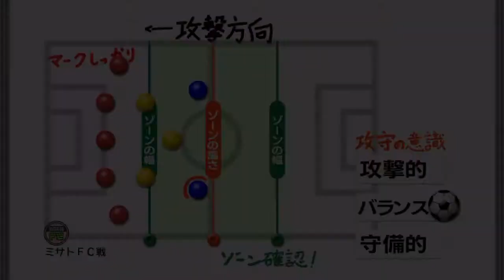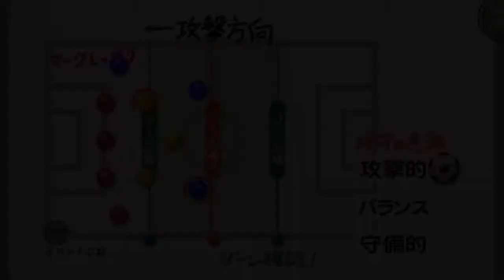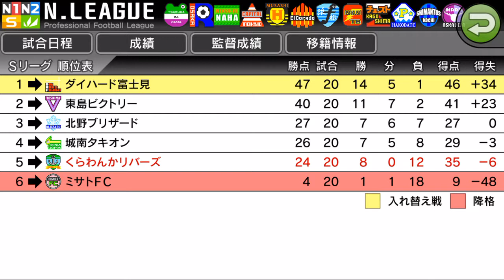【カルチョビットA #41】今季公式戦ラスト！ ミサトFC戦。特訓＆練習シーン【サッカークラブ育成ゲーム】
公式戦全日程が終わったというのに、ひたすら走っています。鬼畜（実は寝ぼけて録画解除ボタンを押し忘れただけです。でも面白そうなので、編集せずにアップします）